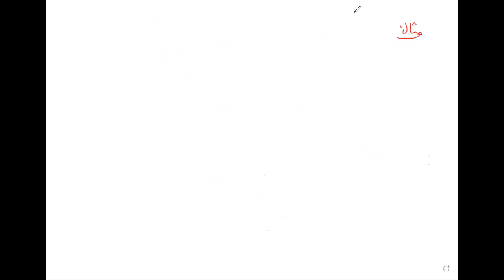رياضيات الصف السادس من zoom شرح درس المساحة الكلية والجانبية للمكعب مستر محمد ناجي